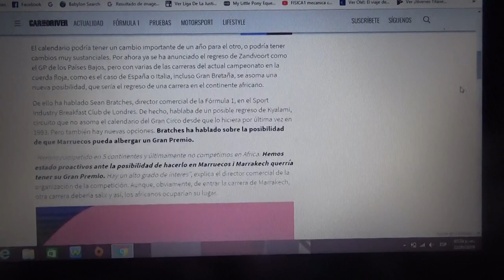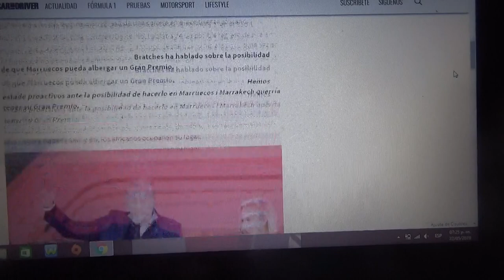La Fórmula 1 podría correrse en Marrakesh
El director comercial de la F1 Sean Bratches lo anunció recientemente en Londres y así la máxima categoría podría estar presente en los 5 continentes